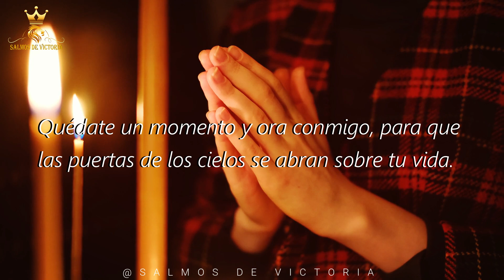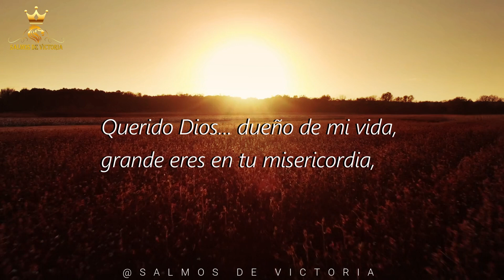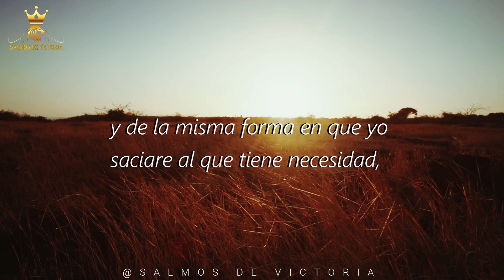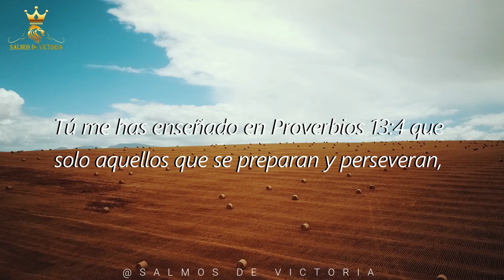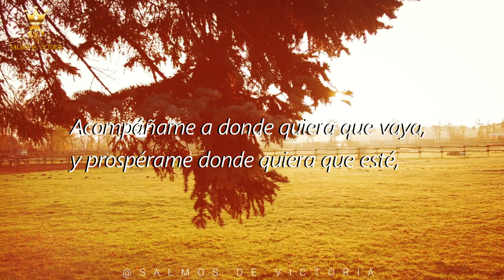ANTIGUA ORACIÓN OCULTA EN LA BIBLIA QUE PRODUCE ABUNDANCIA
Sé bienvenido a tu canal “Salmos de Victoria”. Hoy quiero hablarte de unas claves bíblicas que, si las usas y las crees en tu corazón, son capaces de provocar la intervención de Dios en tu vida.
No olvides que el éxito y la prosperidad son atraídos por aquellos que arrebatan las promesas de Dios, y hacen suya su palabra.

Quédate un momento y ora conmigo, para que las puertas de los cielos se abran sobre tu vida. Una oración como ésta puede transformar tu mundo, por eso suscríbete y activa la campanita, para que puedas recibir temas que te ayuden a estar en comunión con el Proveedor de todo lo bueno, y tu vida sea transformada de una manera sobrenatural…

Y para agradar a Dios, regálale palabras que toquen su corazón, escríbele en los comentarios: “Todo lo que tengo es tuyo Señor, muchas gracias por haberme bendecido”.

COPYRIGHT
Narrador: Jefferson P.
Edición: @SalmosdeVictoria
Música de: Biblioteca de audio - YouTube / Atribución no obligatoria
Imagen y Vídeos de: Pixabay / Licencia: Gratis para usos comerciales No es necesario